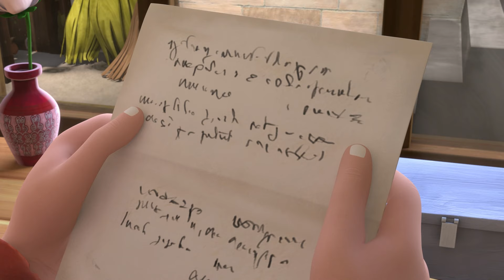Die böse Frau - Heidi - Staffel 2🌷⛰️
HEIDI
Das Waisenkind Heidi ist fünf Jahre alt, als ihre Tante Dete sie zu ihrem Großvater in die Schweizer Berge bringt. Der mürrische alte Mann, der von allen nur Alm-Öhi genannt wird und zurückgezogen auf seiner Alm lebt, kann mit seiner Enkelin zunächst gar nichts anfangen. Doch mit der Zeit schließt er seine Enkelin ins Herz, und Heidi wird ein richtiges Kind der Berge. Bald schon hütet sie gemeinsam mit ihrem neuen Freund, dem Geißenpeter, die Ziegen. Heidi liebt alle Tiere, aber vor allem die kleine Ziege Schnucki, ihren Vogel Pieps und schließlich sogar den Bernhardiner Josef. Doch eines Tages kehrt Tante Dete zurück und nimmt Heidi mit sich nach Frankfurt.